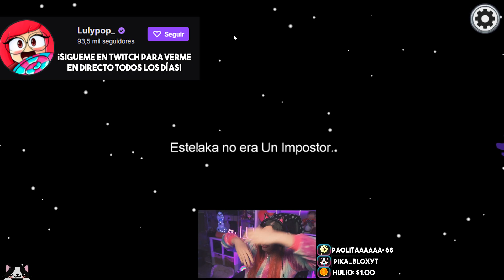ECHAN A MI COMPAÑERO IMPOSTOR *Y GANO LA PARTIDA* MINTIENDO en AMONG US